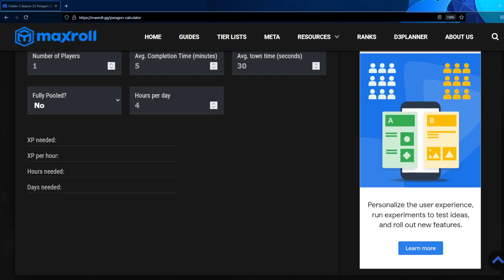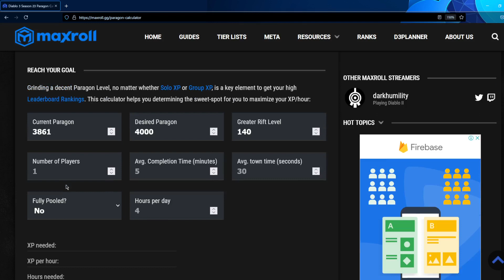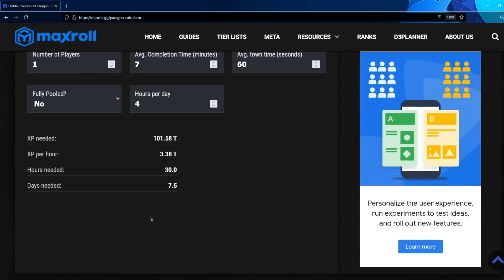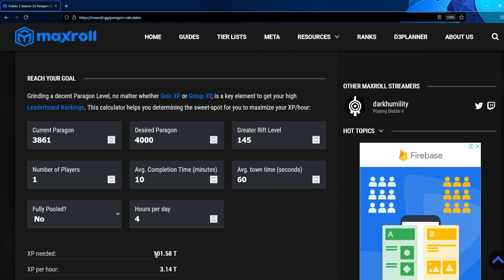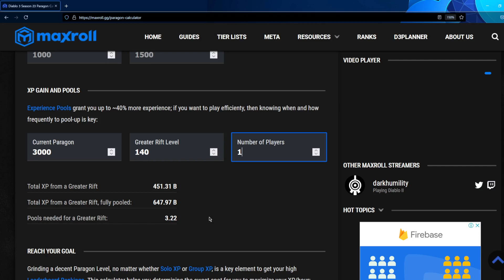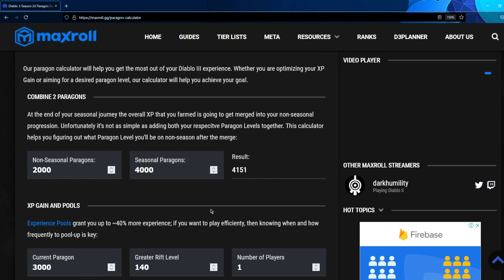【ディアブロ3】パラゴンレベルの必要経験値、周回時間を計算してくれる便利サイト【PS4 DiabloⅢ Paragon Calculator】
効率的なパラゴンレベル上げ、必要時間の計算が簡単に出来る便利サイトを紹介します。必要時間を計算しておくと、もっと早くGRを回そうという気持ちが湧き、モチベーション維持にも結構役立ちます。